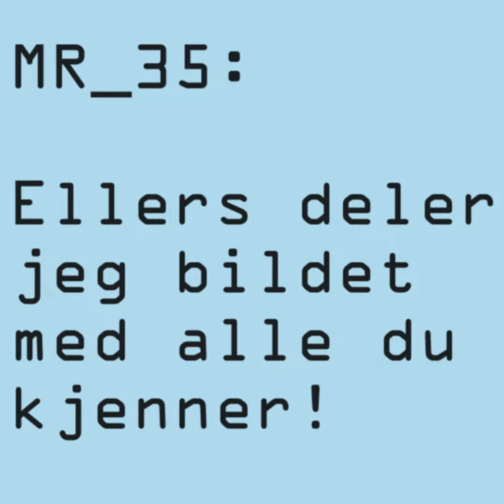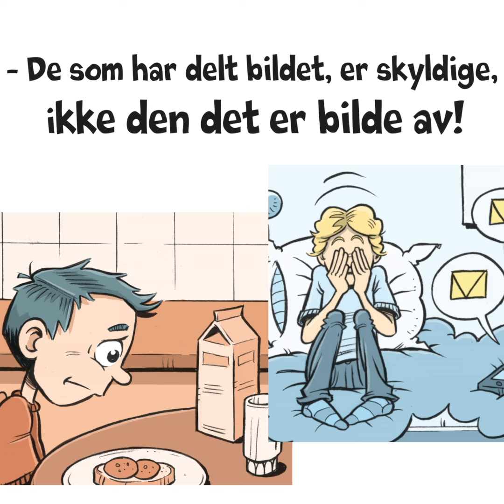Hva gjør du hvis noen deler et privat bilde av deg?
Hvis du opplever at noen deler et bilde av deg, mot din egen vilje, kan du gjøre dette.